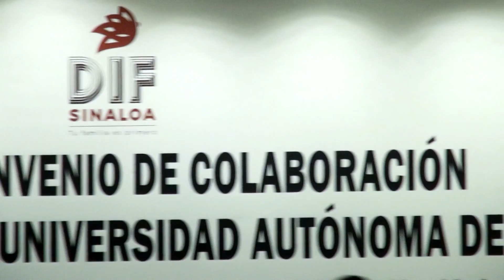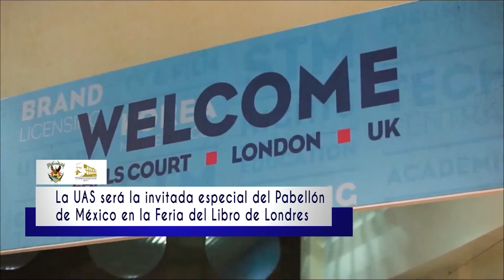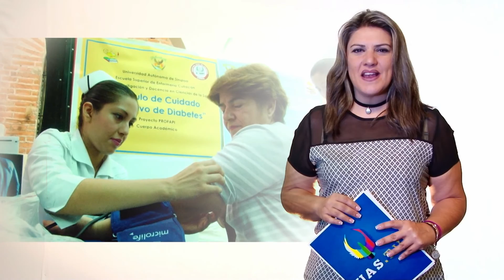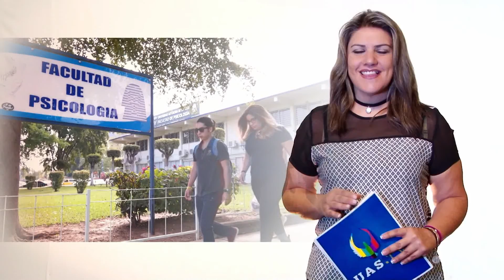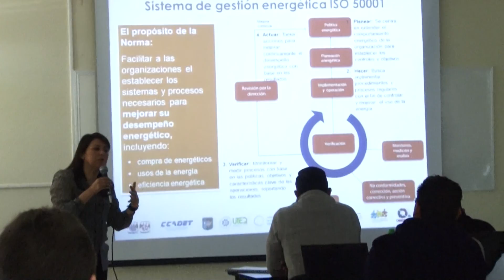Informativo UAS TV - 10 de Marzo de 2017